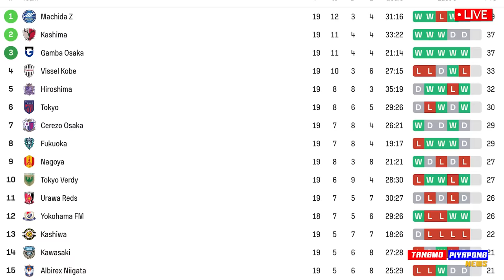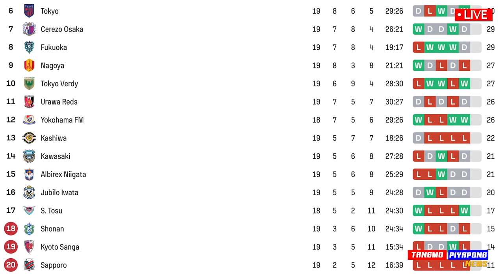ด่วน ตกชั้น เจลีกแน่ ซัปโปโร ฟอร์มสุดแย่ จมบ๋วย / สุภโชค คือตัวหลัก กัปตัน ทีมชาติ!!